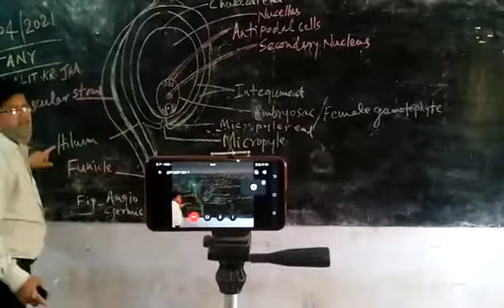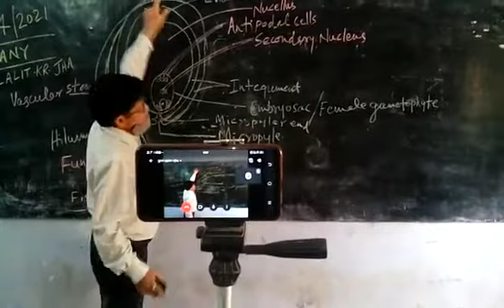A very short video lecture on an Angiosperm ovule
Video from lalitkumarjha1233